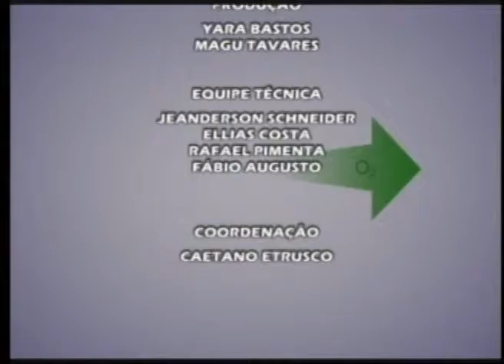Bem Viver - Envelhecimento - Bloco III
No programa Bem Viver do dia 08 de setembro, Maristella Paiva conversou com o Geriatra Dr. Fausto Pimenta, sobre como envelhecer bem. Confira!